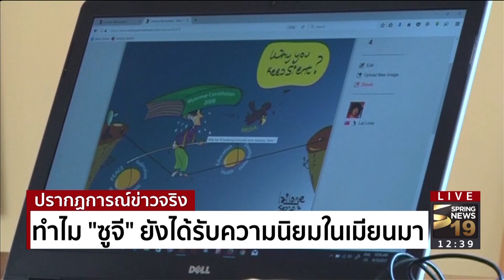ทำไม? "ซูจี" ยังได้รับความนิยมในเมียนมา | 22 ก.ย.60 | ปรากฎการณ์ข่าวจริง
ท่ามกลางเสียงวิพากย์วิจารณ์จากประชาคมโลกกับท่าทีของนางอองซาน ซูจีที่มีต่อชาวโรฮิงญา แต่นางซูจียังคงเป็นผู้นำที่ได้รับความนิยมสูงสุดจากชาวเมียนมา ติดตามได้จากรายงาน

ติดตามสปริงนิวส์เพิ่มเติมได้ที่